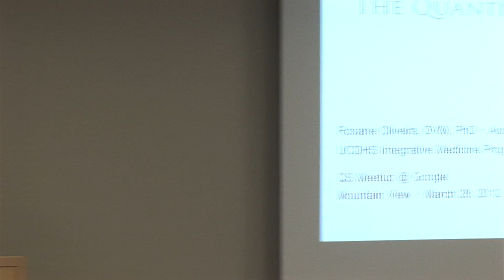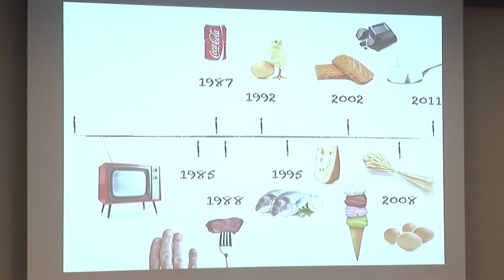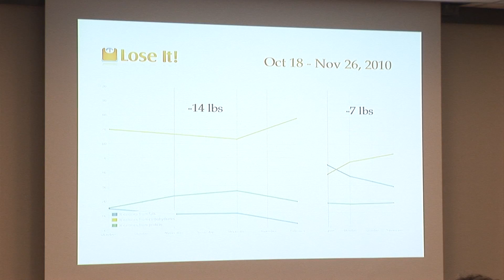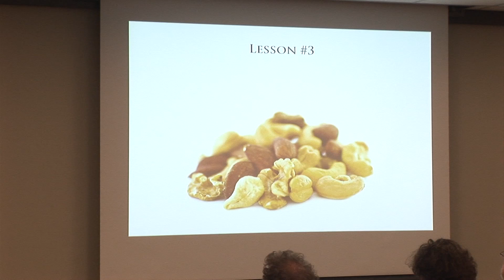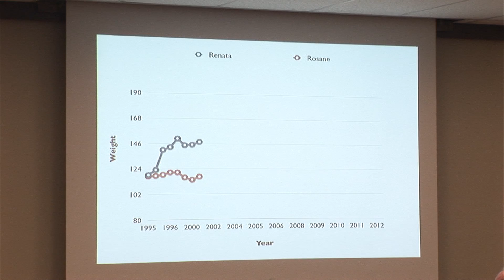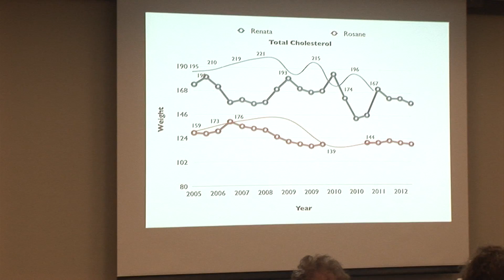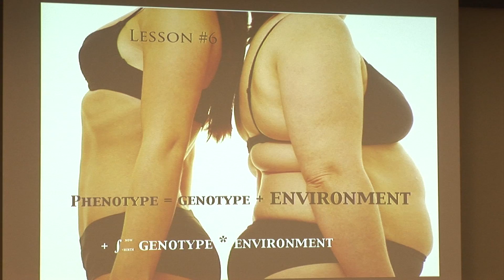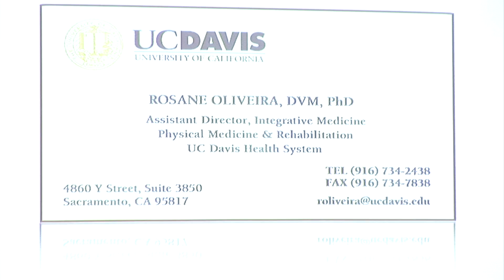Rosane Oliveira - The Quantitative Double Self: A Tale of Twins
3/29/12 - Quantified Self San Francisco Bay Area Meetup #24 at Google in Mountain View.

Rosane Oliveira talks about "The Quantitative Double Self: A Tale of Twins"